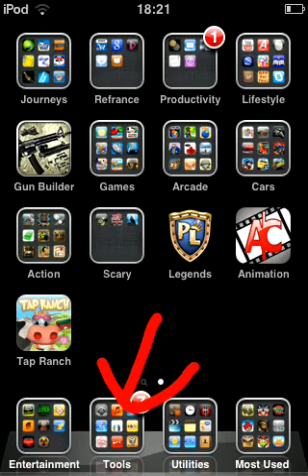Tv for iPod/iPhone